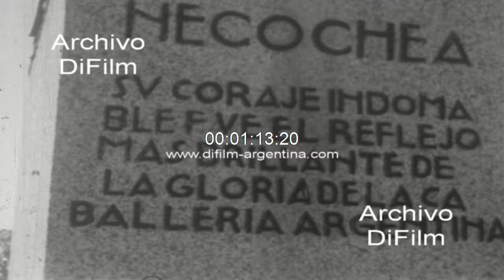Ciudad de Necochea - Plaza Dardo Rocha - Puente Hipolito Yrigoyen 1965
Necochea: Imágenes de la zona portuaria donde se observa la terminal de cereales "Ministro Antonio de Tomaso" y los buques amarrados en el muelle. Imagen del puente colgante "Hipolito Yrigoyen". Primer plano de un cartel indicando el ingreso a Necochea. Imágenes del monumento al General Mariano Necochea en la Plaza Dardo Rocha, también se observa una leyenda: -"Su coraje indomable fue el reflejo mas brillante de la gloria de la caballeria argentina". Primer plano de un cartel de vialidad nacional indicando las direcciones a Las Grutas, Juarez y la Ruta 83. Primer plano de la iglesia Nuestra Señora del Carmen. Vistas generales de automóviles y colectivo circulando por el centro de la ciudad, también se observa un mateo llevando a mujeres. Primer plano frente del Colegio Nacional y alumnos saliendo del edificio. (Sin sonido)
Fecha: 1965
Duración: 2 minutos 22 segundos
Código del film: B-01468